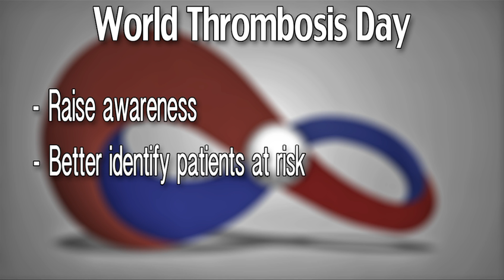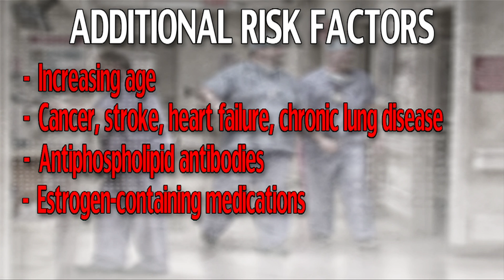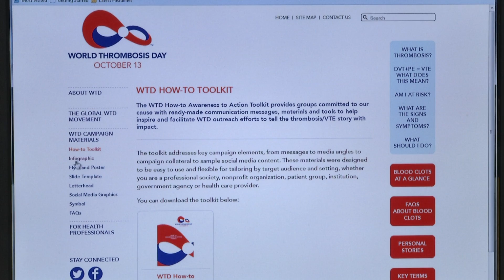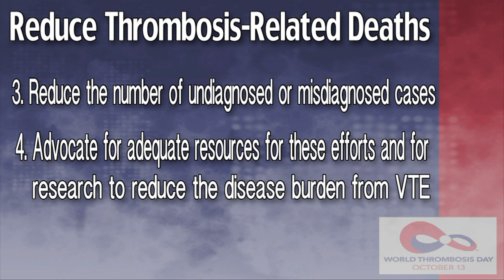Know the Signs and Symptoms of Patients with a Thrombosis: World Thrombosis Day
A Professional Awareness Message by Dr. Gary Raskob